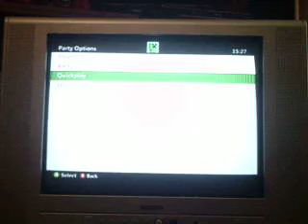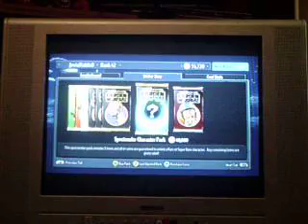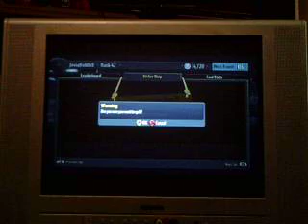pvz garden warfare xbox360 /W me and Jacob part 1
A new series of plants vs zombies garden warfare but not with dredlock with Jacob this is gana be one hell of a season :)